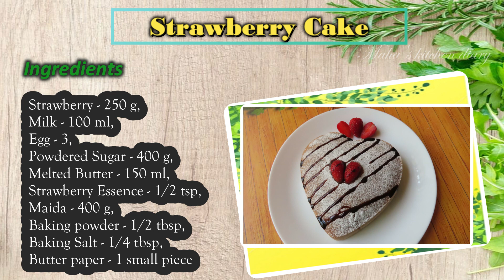HappyNewYear2023 | New Year Special Strawberry Cake | Spongy Strawberry Cake recipe| Happy New Year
In this video,I have shown, how to make Soft & Spongy Strawberry cake at home with simple ingredients.It was absolutely yummy taste..
you just follow my steps,it comes out very well and good taste..Try out this method and let me know how it comes..
I hope this video gives new smiles and happiness for you..
Wish You a Very Happy New Year 2023!!

You haven’t watched any of my videos and not yet subscribe,Please visit my channel and see what I have for you and press the subscribe button for more upcoming videos and interesting events are on your way.Thank you once again to everyone for your love,support and encouragement.Keep supporting my Channel!!!
Also please do share your feedback about the video in the comment box below. Happy day!